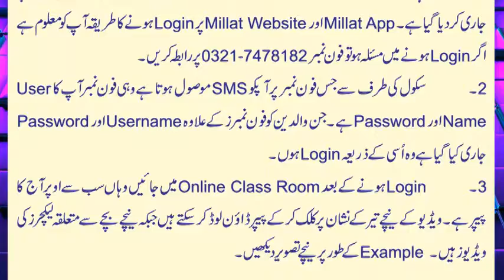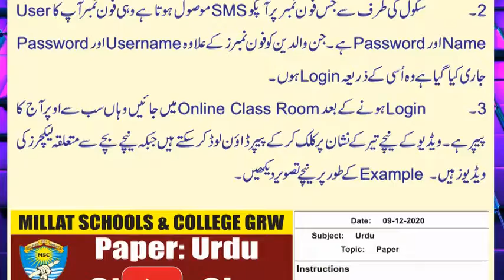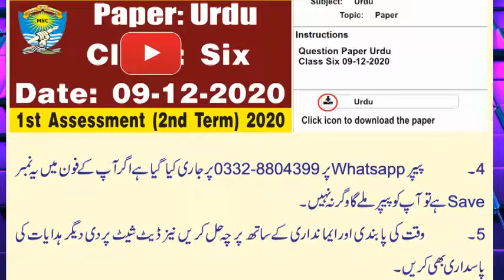Paper English (C) | Class 8th | 2nd Assessment | Instructions About Papers Solution |Millat School